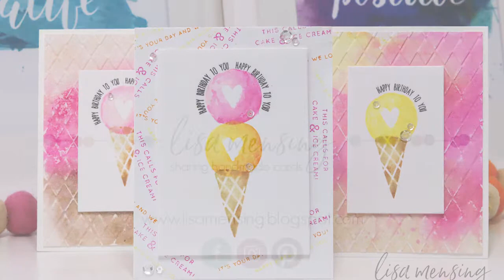Oh, Happy Day! - Faux Watercoloring and Ink Smooshing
In this video, I'm sharing a few sweet birthday cards using several different techniques, faux watercoloring and ink smooshing.

• Simon Says Clear Stamps BIRTHDAY MESSAGES SSS101391 at Simon Says STAMP!

[ Amazon US ]

[ Amazon US ]

• 3M Scotch PINK ATG ADVANCED TAPE GLIDER 0.25 Inch Adhesive Glue Gun CAT 085...
[ Amazon US ]

• Tim Holtz Tonic Guillotine Comfort Paper Trimmer for 8.5 x 11 paper

[ Amazon US ]

• Amazon.com: Classic Crest Super Smooth Solar White 80# Cover 8.5"x11"...
[ Amazon US ]

• Amazon.com: Classic Crest Cover Solar White 8-1/2x11 110lb 250/pkg: Blank...
[ Amazon US ]

• Amazon.com: Bertech Double Sided White PE Foam Tape, 1/16" Thick, 1/2" Wide...
[ Amazon US ]

• Simon Says Stamp Sequins ASSORTED MOONSHINE ASMS37 at Simon Says STAMP!

• Tim Holtz Distress Ink Pad SPICED MARMALADE Ranger TIM21506 at Simon Says...

• Tim Holtz Distress Ink Pad PICKED RASPBERRY Ranger TIM34995

• Simon Says Clear Stamps CONE BUILDING sss101510 The Color of Fun

[ Amazon US ]

• Tim Holtz Distress Ink Pad WALNUT STAIN Ranger TIM19534 at Simon Says...
[ Amazon US ]

• Princeton? Velvetouch? Synthetic Mixed Media Round 6 Brush: Short Handle, Luxury Synthetic, Round, 6, Multi, (model 3950R6), the price per each

• Ranger Inkssentials Mini Mister Spray Bottles
[ Amazon US ]

• SSS Ranger Inkssentials MINI MISTER Spray Bottle Tool IMMR13593 (Copy)

• Tools and Accessories Ranger Industries Pipette POP Refill Pack by Tools and Accessories
[ Amazon US ]